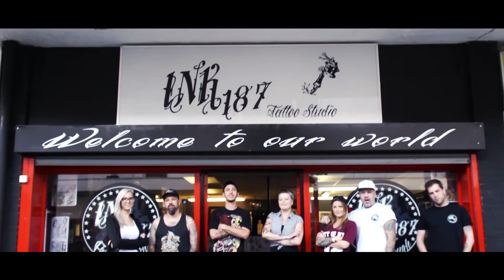Ink 187 Farnborough. Co-sponsors of Stand and Bang Vice, November 14th 2015